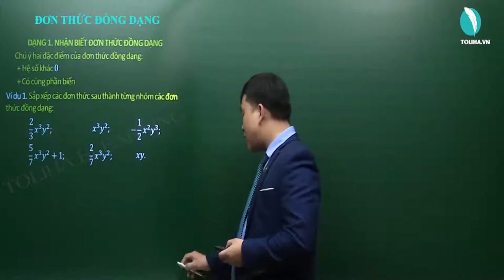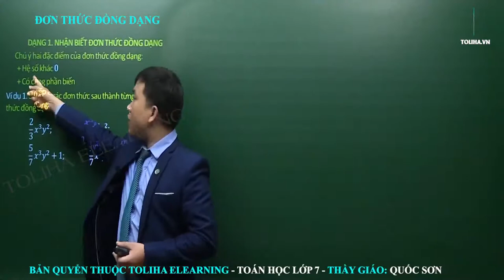Đơn thức đồng dạng - Biểu thức đại số - Toán 7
Ví dụ 1. Sắp xếp các đơn thức sau thành từng nhóm các đơn thức đồng dạng:
2/3 𝑥^3 𝑦^2;                 𝑥^3 𝑦^2;           −1/2 𝑥^2 𝑦^3;
5/7 𝑥^3 𝑦^2+1;           2/7 𝑥^3 𝑦^2;        𝑥𝑦.
Học online bài
ĐƠN THỨC ĐỒNG DẠNG